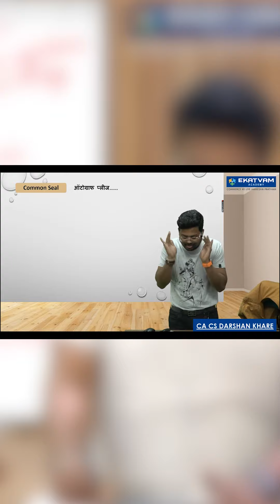Bolo Bachho Hariom | Darshan Khare Sir | Memes😜